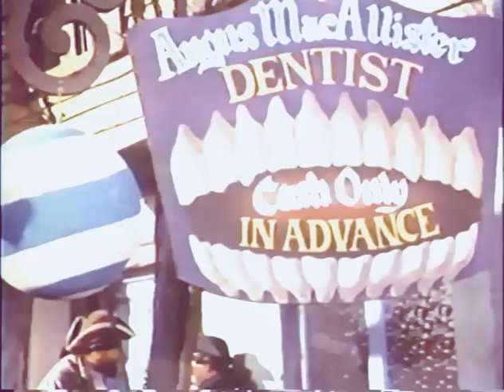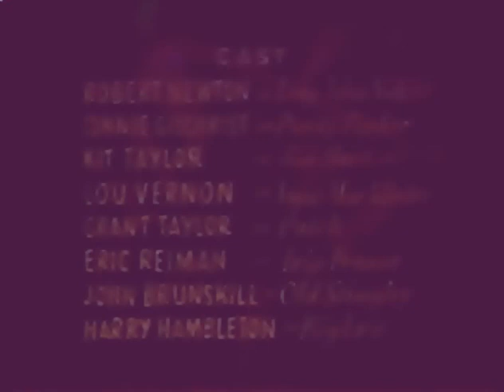Long John Silver (TV-1955) THE TAIL OF A TOOTH - Robert Newton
In this exciting family adventure, iconic Pirate Robert Newton reprises his role as Long John Silver from the classic Disney film Treasure Island.